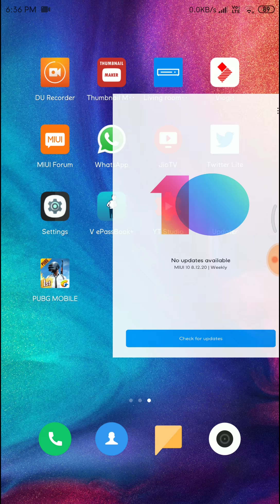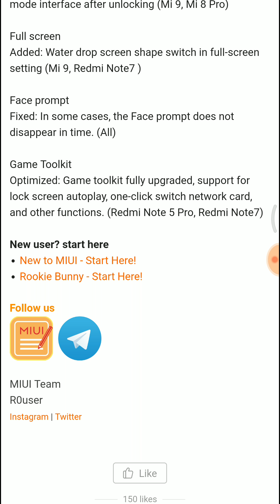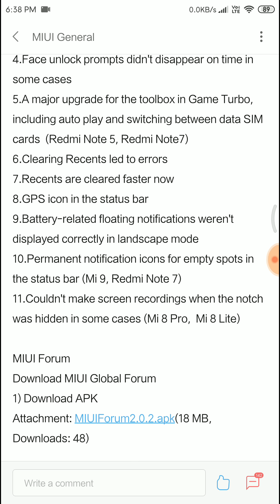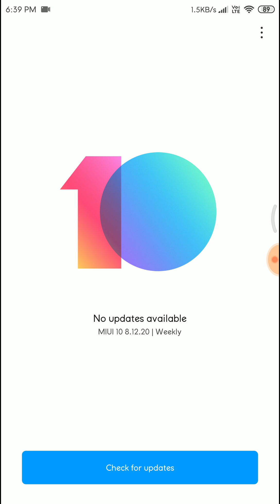MIUI 10 Global Beta 9.3.21 upcoming update changelog (Lots of Fixes)